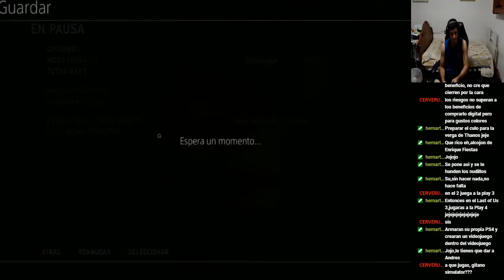The Last of Us Remasterizado | Left Behind - #25